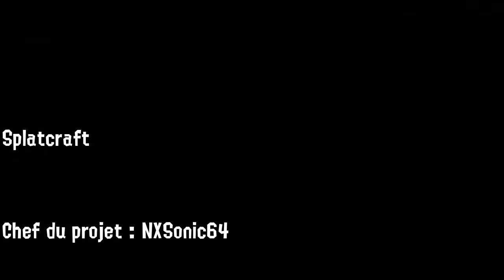Splatcraft - Crédits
map téléchargeable bientôt...